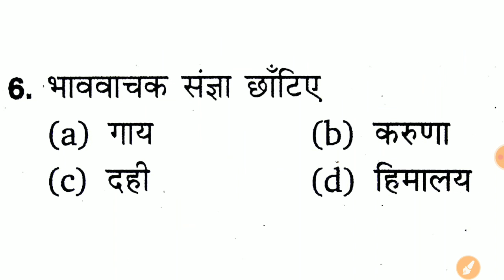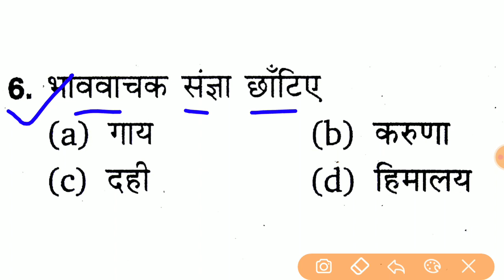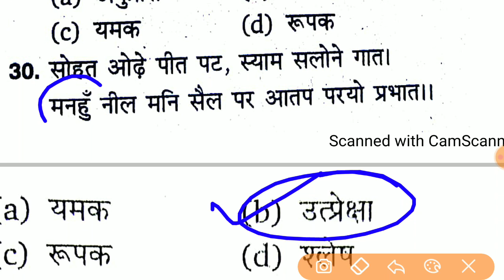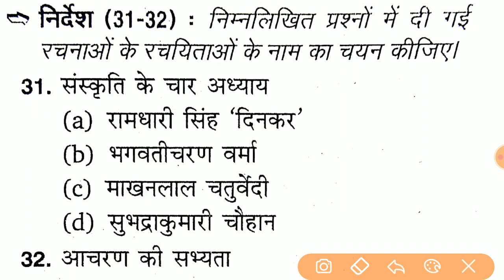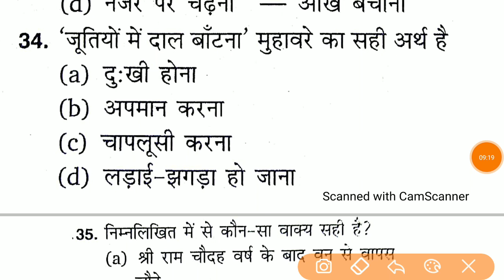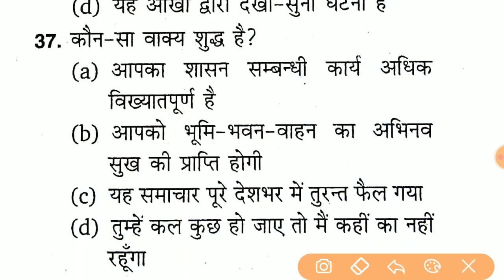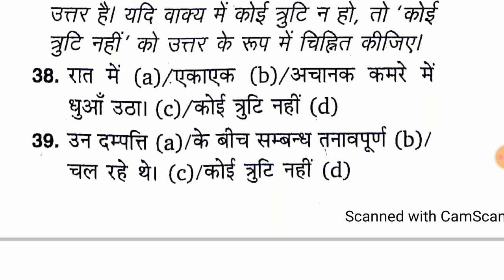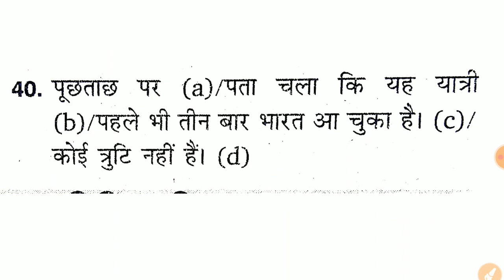Hindi For Up Jail Warder , UP SI , Up Lekhpal , Delhi Forest Guard || Mock test For Jail Warder